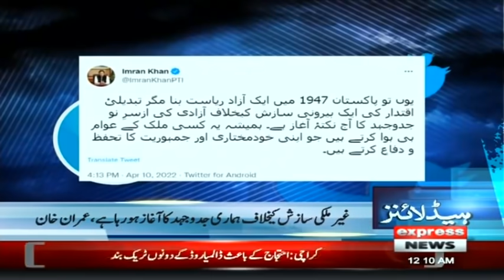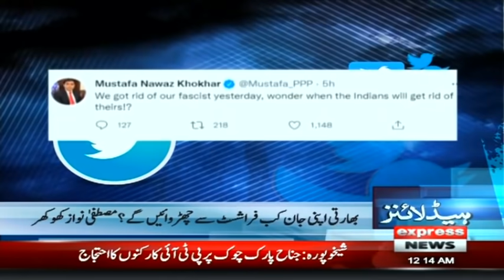Big News From PML-Q | Headlines 12 AM | 11 April 2022 | Express News | ID1S